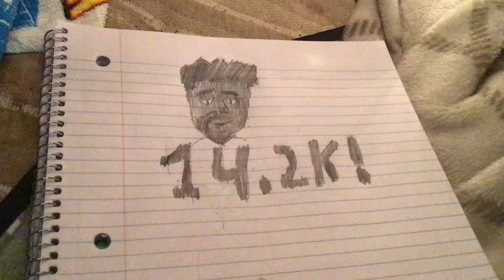Contribution to 624 Goat.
eeeeeeeeeeeeee